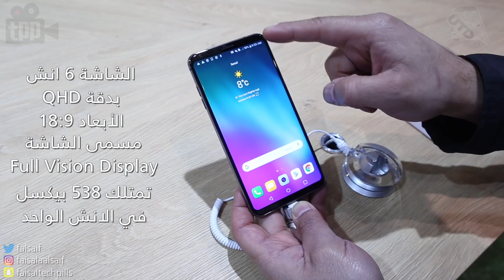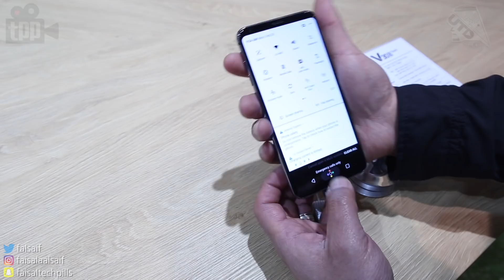MWC2018: نظرة على ابرز مواصفات هاتف LG V30S الداعم لخصائص الذكاء الاصناعي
في هذا الفيديو نقدم لكم نظرة على ابرز مواصفات LG V30S
الداعم لخصائص الذكاء الاصطناعي من جوجل.

أدواتنا المستخدمة في التصوير و تسجيل الاصوات:

الترايبد فلبورن

العدسة 35

العدسة 24

العدسة 85

الترايبد مونفروتو

الزوم 4

كرت الصوت كينج ستون

كرت ساندسك

البرامج المستخدمة في المونتاج:

- ابل Final Cut Pro X

- ادوبي AfterEffect

- ادوبي Photoshop